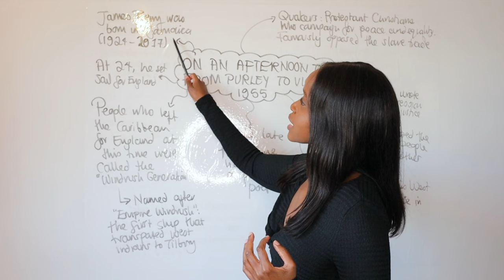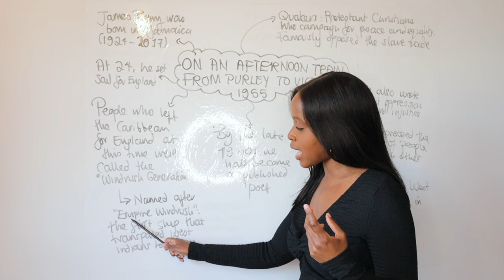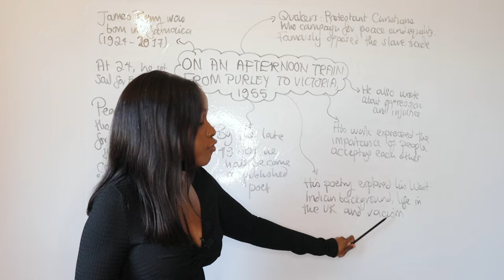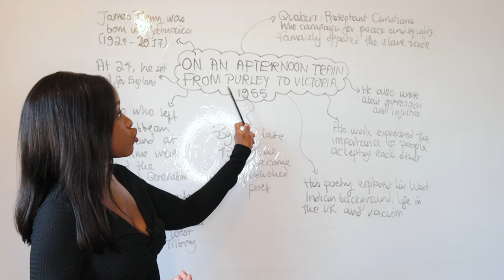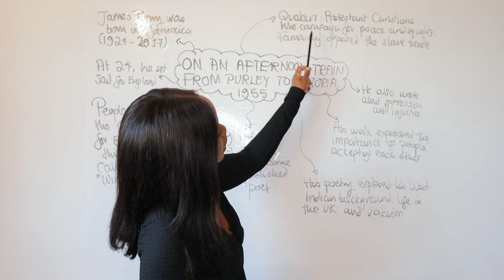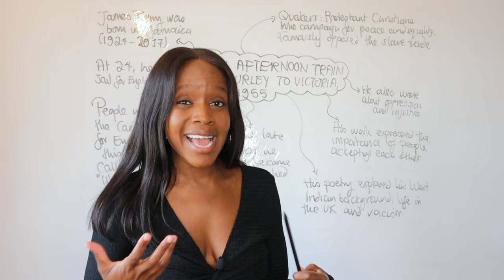On an Afternoon Train from Purley to Victoria, 1955 by James Berry | AQA Worlds and Lives Poetry